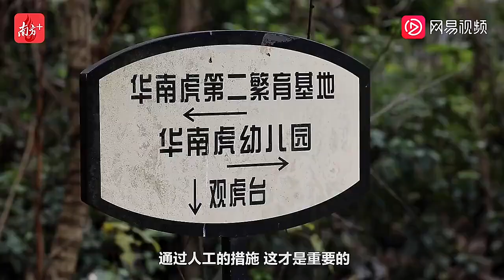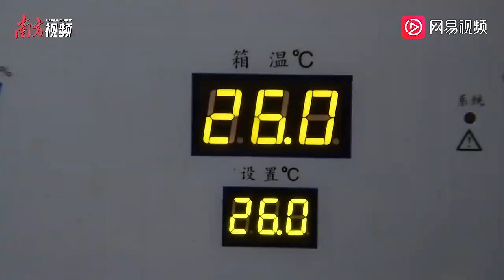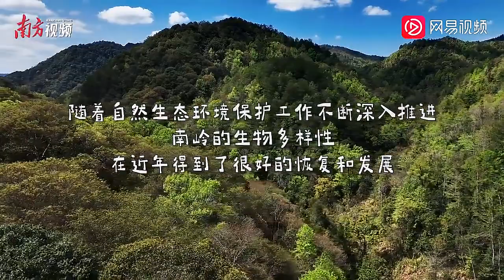虎啸南岭！这对“双胞胎”是全村人的希望